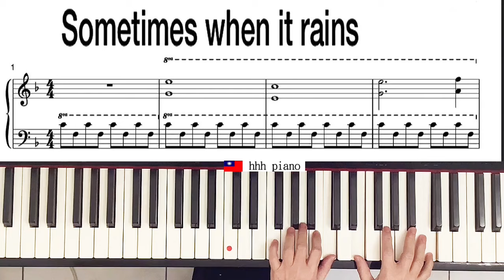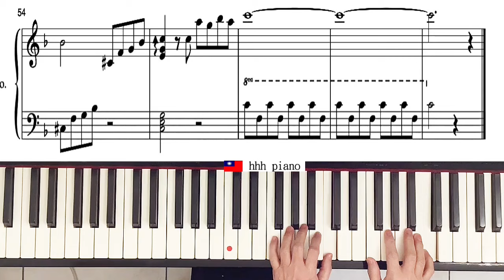Sometimes When It Rains - 《下雨時分 》秘密花園的歌曲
"Sometimes It Rains" is a 2006 single by David Charvet, his last release before returning to an acting and television career. The song is co-written by Arnie Roman (who had penned songs for the Pointer Sisters, Celine Dion, Marc Anthony and others) and Ty Lacy (with songs for LeAnn Rimes, Faith Hill, Keith Urban, amongst others).